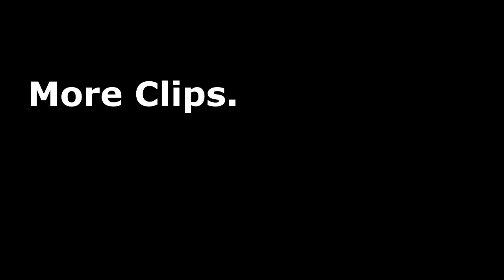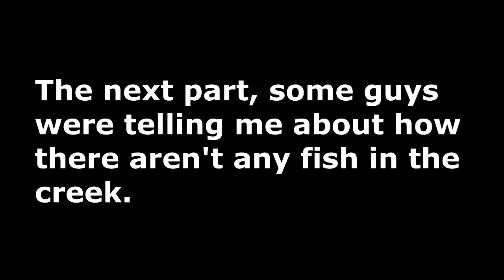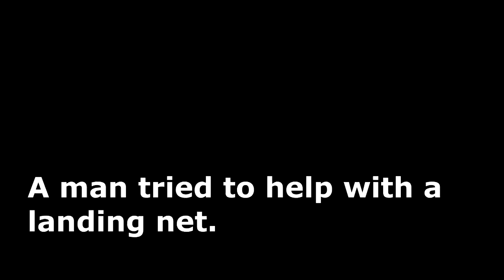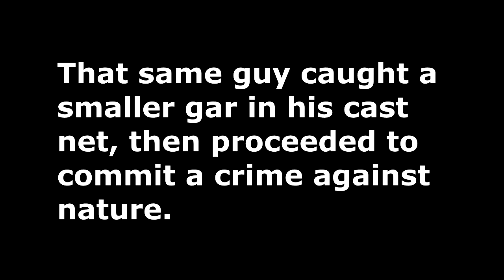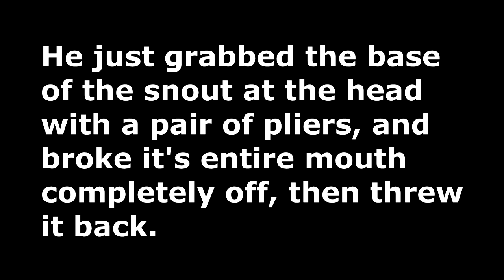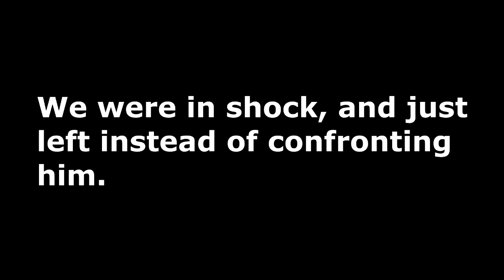Dude Tortures Gar For Fun - MORE CLIPS - This is Why We Can't Have Nice Things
Clips that didn't make it into videos, or days where there wasn't enough for a full video. The guy that killed the gar, I should have recorded the bucket full of undersized catfish he had. Well over his bag limit, and they weren't legal size either.